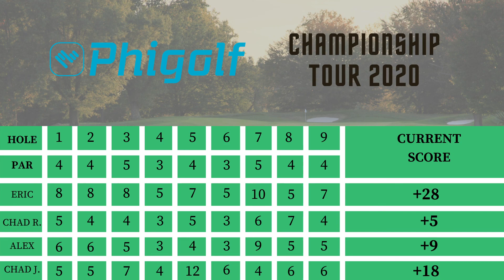Phigolf Championship tour - Pilot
Four golfers come together to battle in the 2020 PhiGolf Open!
Who will take home the championship?